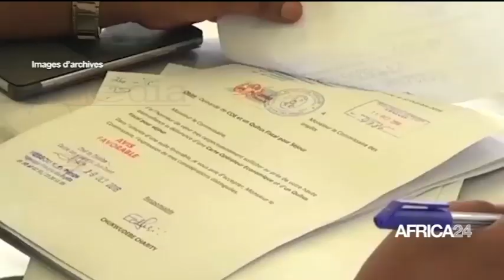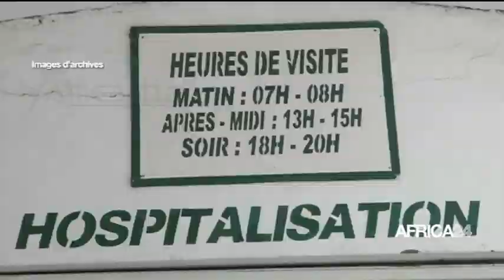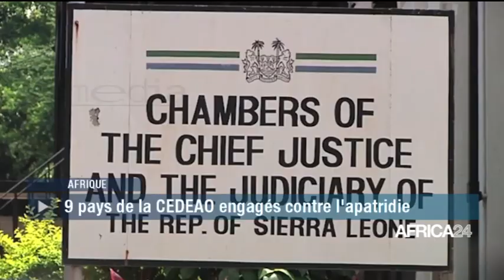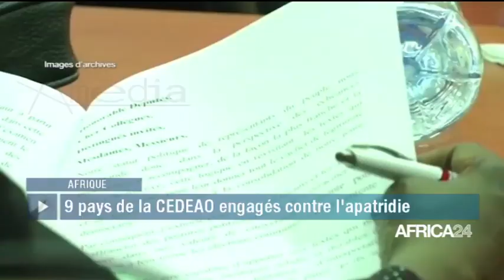LE JOURNAL DU MERCREDI 04 MARS - 15H GMT